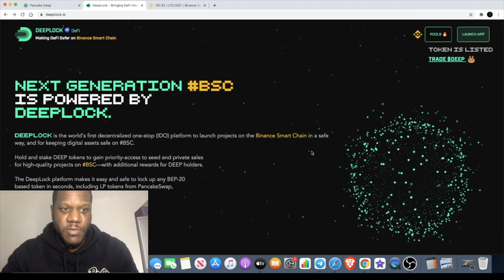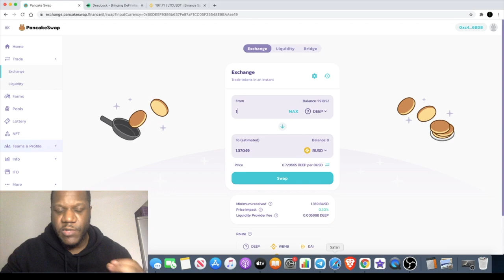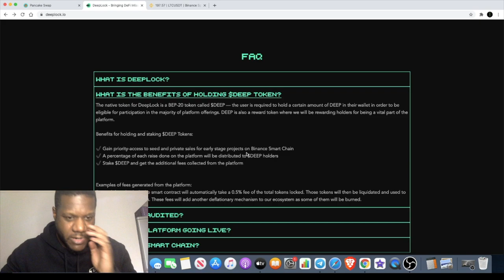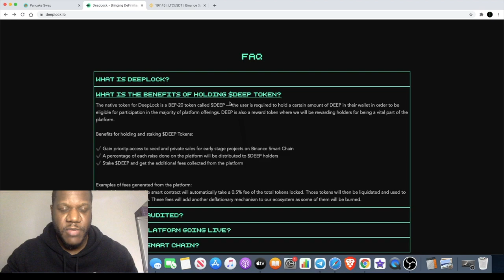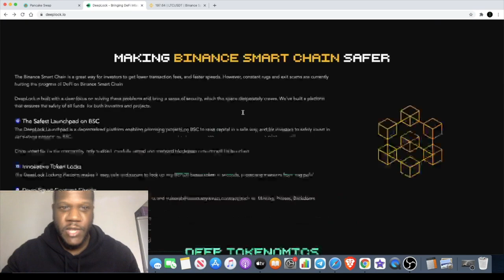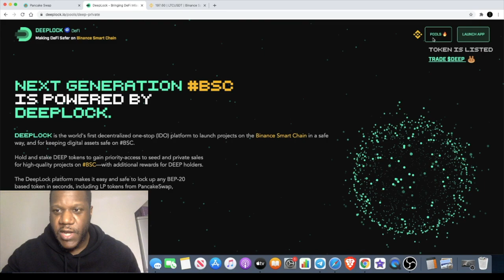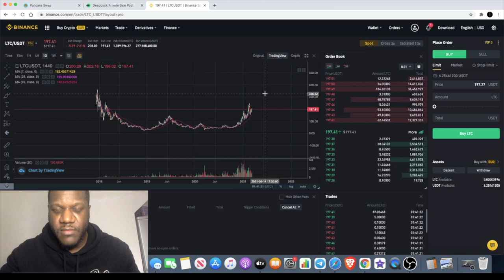Deeplock $DEEP Token $BSCPAD & $START Competitor + Litecoin ¢LTC PUMP SOON?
DEEP Contract Address:
0x60de5f9386b637fe97af1cc05f25548e9baaee19

DeepLock is the world's first decentralized one-stop (IDO) platform to launch projects on the Binance Smart Chain in a safe way, and for keeping digital assets safe on BSC

Deeplock $DEEP Token $BSCPAD & $START Competitor + Litecoin $LTC could PUMP SOON?